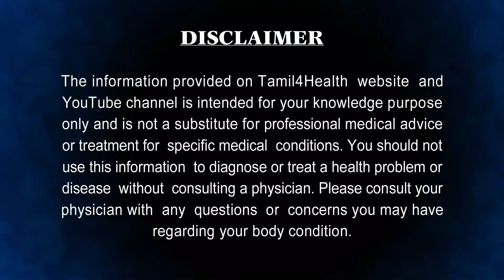ஆயுசுக்கும் கால்சியம் குறைபாடு வராது. மூட்டுவலி, முதுகுவலி, கை,கால் வலி எல்லாம் குணமாகும் | calcium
health tips,calcium rich foods in tamil,tamil health tips,back pain tamil,
back pain ayurvedic medicine,
back pain after c section,
c section back pain relief tamil,
back pain during pregnancy in tamil,
back pain food tamil